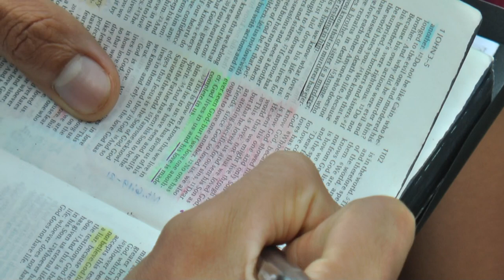Total Surrender Session 4 - Pastor Edgar Bryan Tolentino